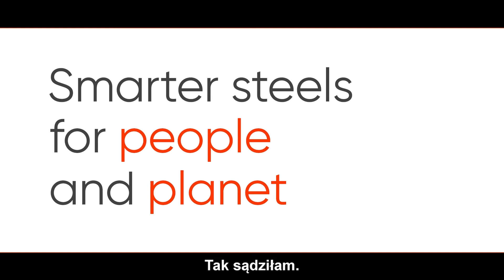ArcelorMittal Recruitment Film, Polish (WITH SUBTITLES)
Want to work at ArcelorMittal? - Smarter steels for people and planet